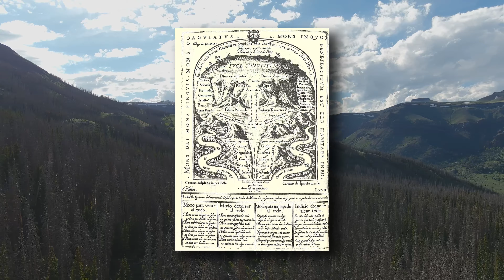Ascent of the Mount - Carmelite Monks of Wyoming: Mountain Retreat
Carmelite Monks of Wyoming: Mountain Retreat.  Ascent of the Mount.

The Carmelite Monks of Wyoming make a retreat into the mountains to pray and work.  This is not their silent yearly hermit retreat nor personal retreat (those are at other times), but a time of mountain solitude to sharpen their virtue and manliness.

The Carmelite Monks of Wyoming are a contemplative community within the Diocese of Cheyenne, Wyoming.  The Carmelite Monks live the fullness of the Carmelite Rule in the solitude of the mountains.  They pray the entire divine office in common, have a daily sung mass chanted in Latin, do two hours of mental prayer, manual labor and the daily common rosary.  The Carmelite Monks of Wyoming live a strict Horarium.  The Wyoming Carmelites are building a monastery in the Gothic style architecture, designing and carving all of their stone decorations for their buildings during their allotted time for manual labor.